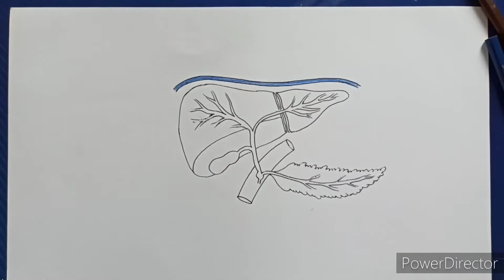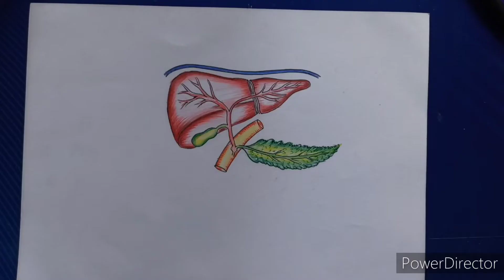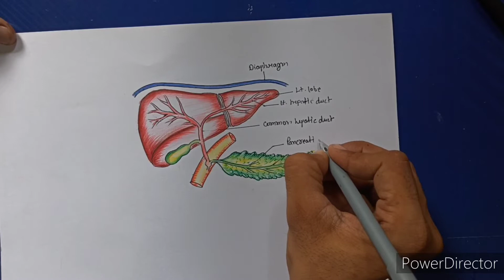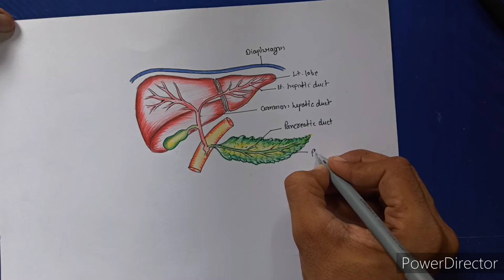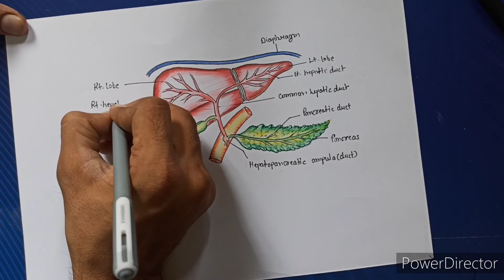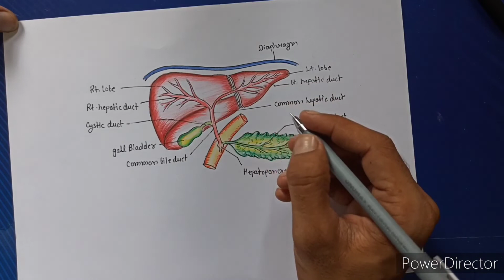How to draw liver | how to colour liver with pencil colours | How to colour liver diagram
How to colour liver with pencil colours | How to draw liver step by step | diagram of liver | Science creation

how to draw liver
how to draw liver step by step
how to draw a liver
how to draw
how to draw human liver
how to draw liver easily
how to draw liver diagram
how to draw diagram of human liver
learn to draw
liver drawing
liver
Khan sir biology classes
how to colour liver with pencil colour
how to draw liver and pancreas
how to draw liver diagram easily
how to draw labelled diagram of liver
easy way to draw liver
how to draw a liver diagram
how to draw liver diagram step by step
how to draw anatomy of human liver
human liver
come disegnare il diagramma del fegato
liver drawing
draw human liver
liver diagram
human liver drawing
human liver diagram
human liver and heart
yakrat ka chitra
yakrit ka chitra
yakrit ka namankit chitra
yakrat ka namankit chitra kaise banaen
colour diagram of liver
how to colour human liver diagram
how to colour
yakrat ka colour chitra
yakrit ka colour diagram kaise banaye
pencil colour liver diagram